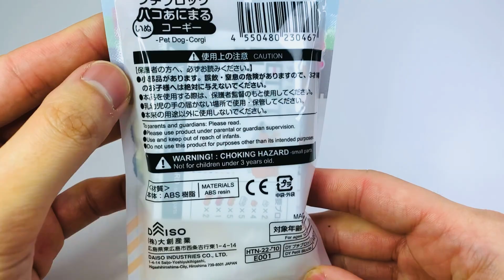プチブロック コーギー ハコあにまる ダイソー 組み立て / PETITBLOCK CORGI dog box animal DAISO ビルド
プチブロックのハコあにまるコーギーです。